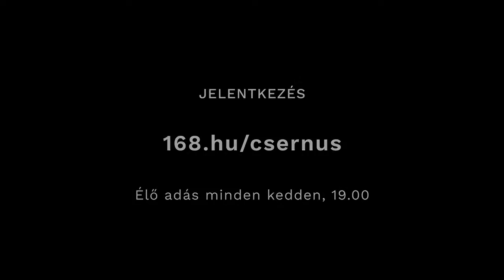Maflás #8. | Nyáry Krisztián: Végig kellett néznem a feleségem lassú haldoklását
Országunk egyik legnépszerűbb szépírója és irodalomtörténésze érkezik csütörtökön Csernus Imréhez. Nyáry Krisztián szívszorító őszinteséggel beszél élete legnagyobb tragédiájáról, imádott felesége elvesztéséről, s arról, mit kezdett gyászoló özvegyemberként két árván maradt tizenéves lányával.